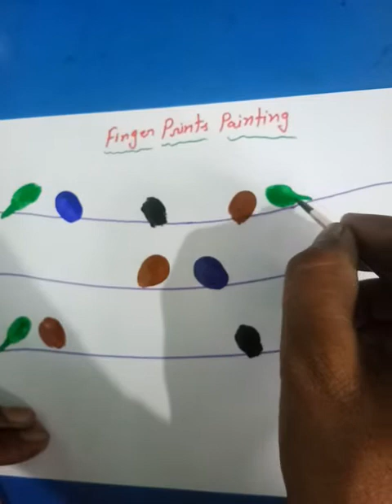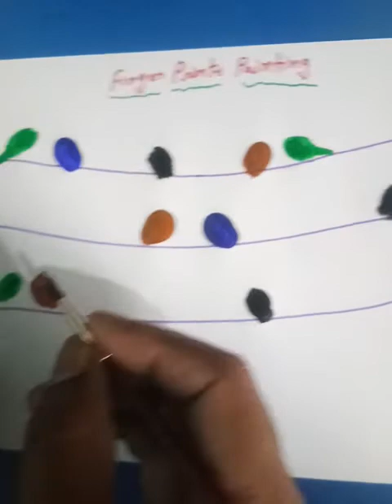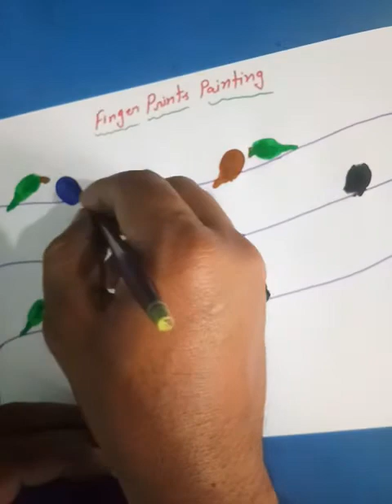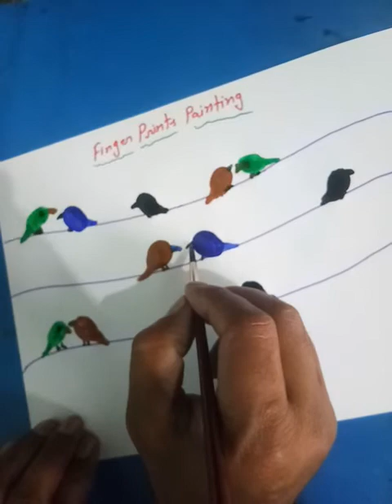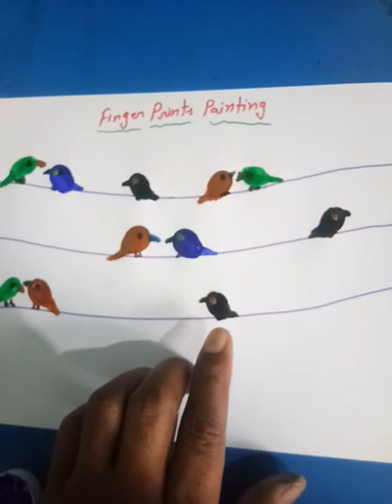Drawing topic34 finger prints Bird for 6th class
Kashmir singh art